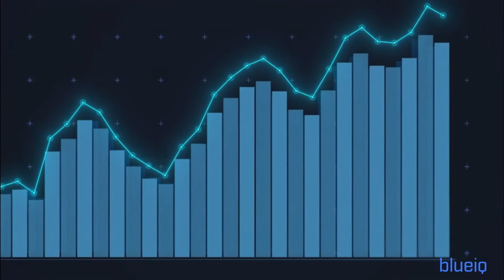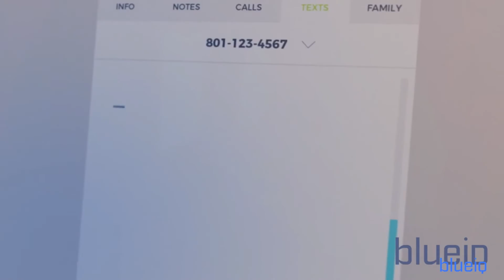The All-In-One Practice Growth Tool For Dentists